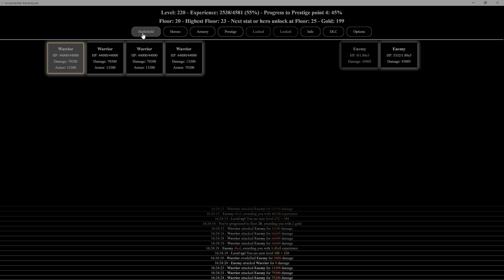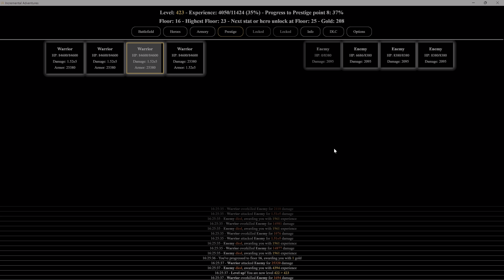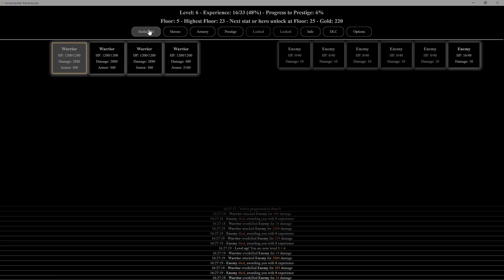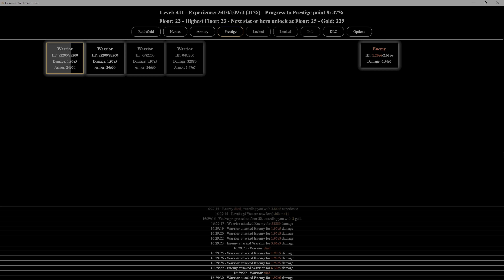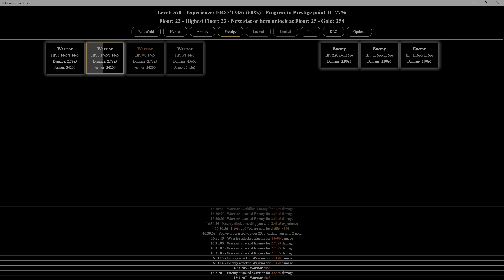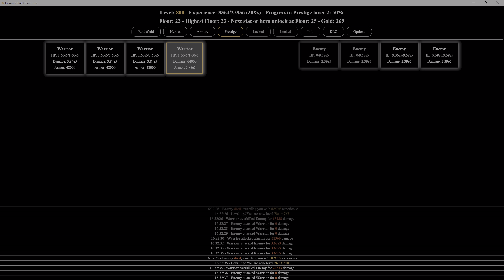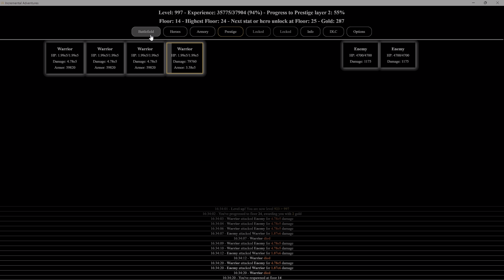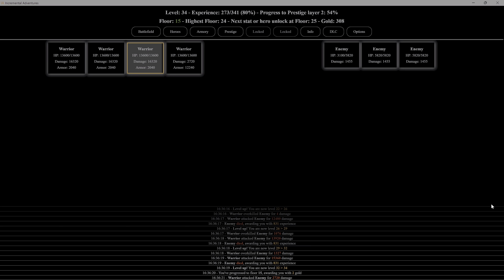Incremental Adventures - Part 10 Highest Floor 24